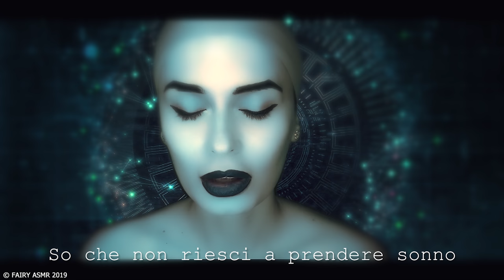ADDORMENTATI SUBITO con L'ALIENO del SONNO * ASMR Roleplay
Ultimo roleplay ASMR per la saga dedicata alla festa di Halloween: questa volta ti addormenterai subito grazie a Radianza: l'alieno del sonno giunto sulla Terra per rilassarti e trasportarti nel mondo dei sogni. Il suo linguaggio alieno somiglia al gibberish e all'inaudible whispering, eppure sta cercando di comunicare con te prima che ti metta a dormire. Ma attenzione: vuole qualcosa in cambio! Scopri qual è il patto guardando il video. Ascoltalo con le cuffie per un'esperienza migliore: l'audio è molto particolare, stavolta.

michelle rizzo
Viola Scibilia
robert rosano
marco tavarni
Ghastix_
Pietro Perna
fraffo culomerdo
Daniele Toffolon
saix compilation
Dott. Tommaso Talarico

🔓 Se hai letto fin qui scrivi  RADIANZA 🔓